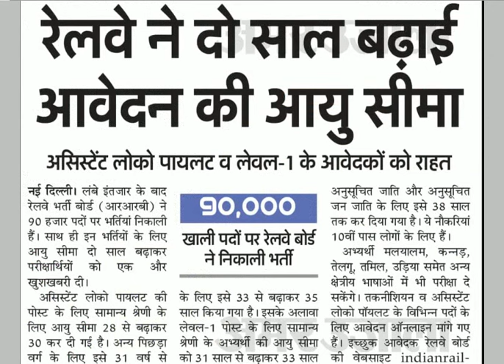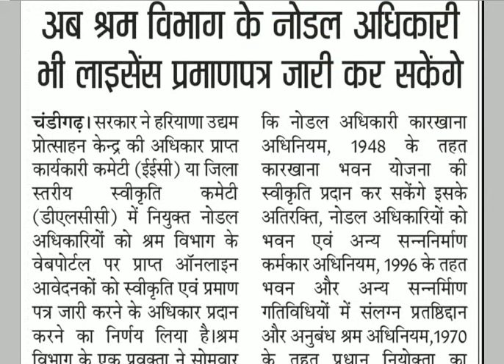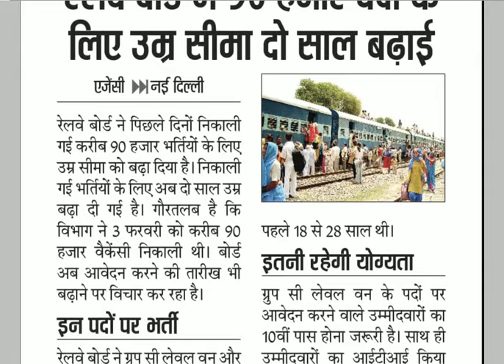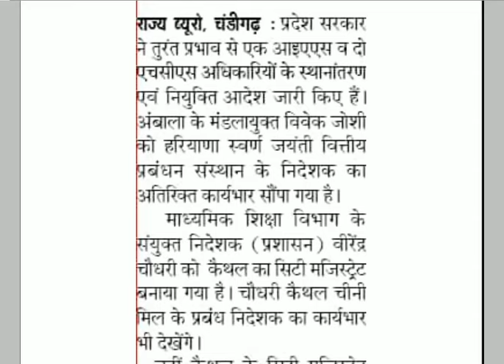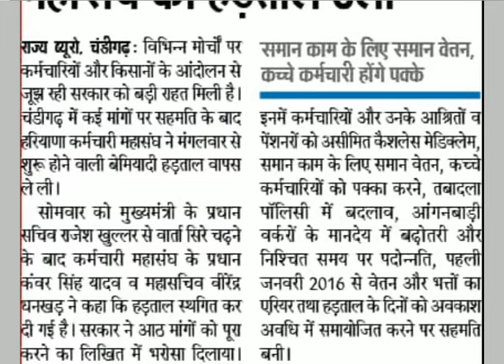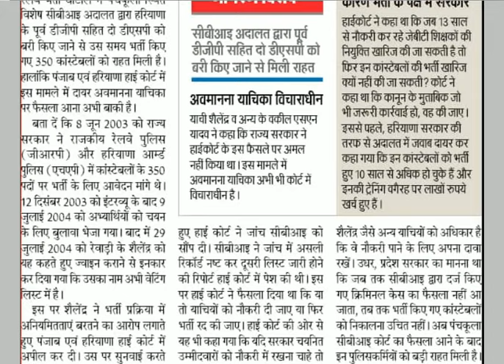मुख्य खबरें 20 - 2 - 2018